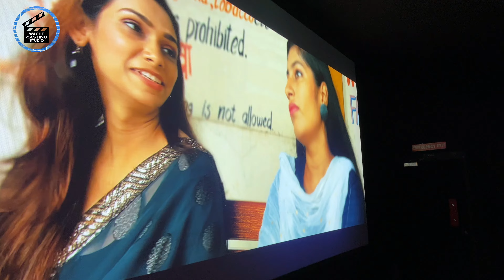OUR ACTORS ON BIG SILVER SCREEN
Waghe Casting Studio provides well skill, trained and experience talent to the industry.

We have already Successfully placed/launch Actor-Actress as Lead Role, Second Lead, Lead Villain and other supporting character roles in film industry.

If you have a dream of pursuing an ACTING career or Searching opportunities in ACTING in media & entertainment industry (Feature Films, TV, Web Series, AD Films, Documentary films, short films), then send your profile and work experience link on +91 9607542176 / . Our Team will revert you soon only if you fit for any role.

Please fill the actor information form and submit it for our database record and project requirement. It is mandatory for all actors.  Below is form links.